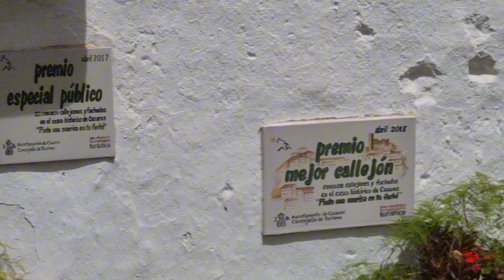Casares en Autocaravana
Casares para nosotros de los pueblos mas bonitos de Andalucía este pueblo blanco de Málaga tiene mucho que ofrecer y perderse por sus calles es conocer rincones únicos cargados de historia.

Nos pillo mal tiempo pero nada nos para y Casares nos recibe con una temperatura ideal para pasear,
parar en su plaza centrar y charlar con la gente del Pueblo te hacen sentir como en casa .

El area de autocaravana está un poco apartada pero tienes una vista y una tranquilidad única
Aún no sabemos el por qué sigue sin agua pero seguro le darán alguna solución tiene pequeños  diríamos incómodos a la hora vaciar las aguas esperemos lo arreglen, quitando estas tonterías el área es de lo mejor de la costa del sol .